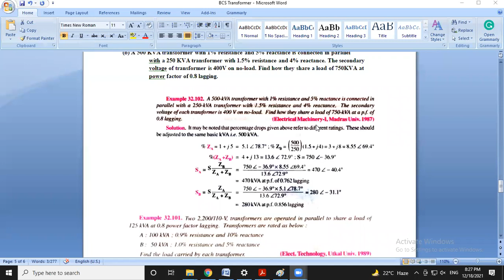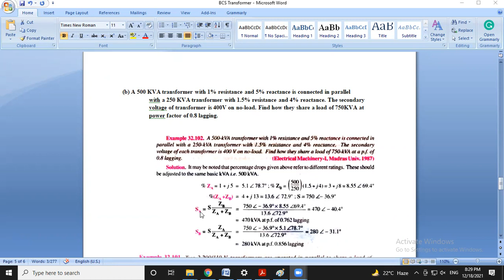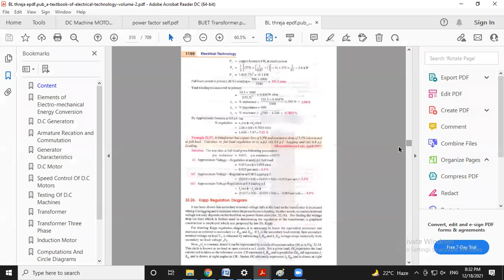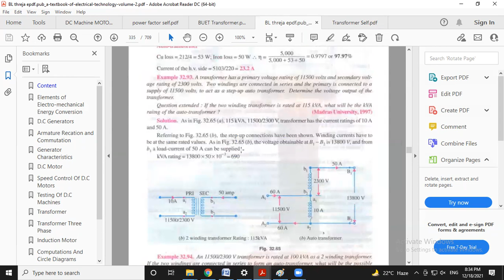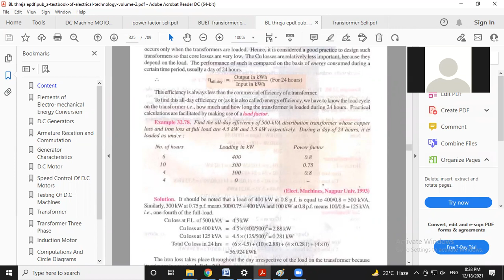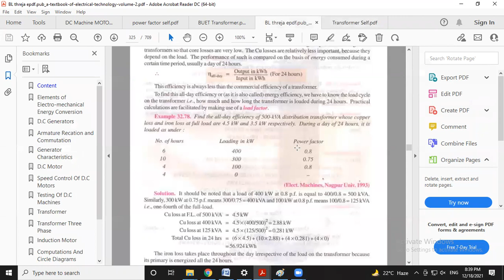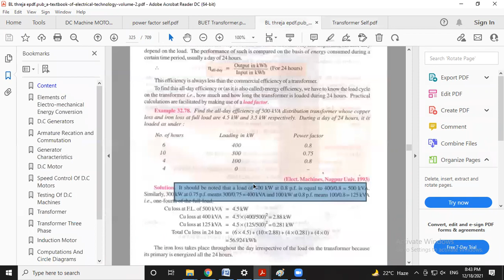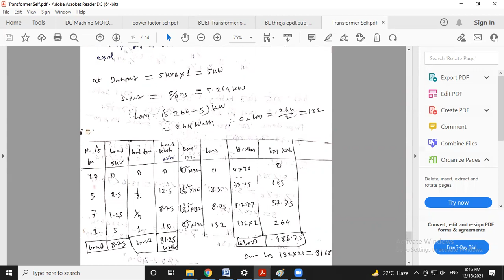BCS EEE Class 08-2 Transformer Parallel Operation, Load sharing, All-day efficiency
Load sharing in parallel operation of Transformer, All-day efficiency of the transformer.
Conditions for successful parallel operation of transformers
1. Equal line voltage.
2. Equal per-unit impedances and the same ratio of equivalent leakage reactance to equivalent resistance.
3. The polarity of all transformers must be equal
4. All transformers must have the same phase sequence.
5. The phase displacement between the primary and secondary terminals must be the same.
যারা 41 তম BCS EEE written  দিবেন তারা ডিপার্টমেন্টাল Electrical(200মার্ক) পাটের জন্য Sarafat BCS EEE এই বই টা সংগ্রহ করতে পারেন ২9-41তম পর্যন্ত  95% সলুশন পাবেন।যোগাযোগ 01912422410-Sarafat, শুভেছা মুল্য-450+কুরিয়ার-50 টাকা।কুরিয়ারে নিতে call & Bkash-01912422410.(নাম,ঠিকানা+মোবাইল নং sms করুন)